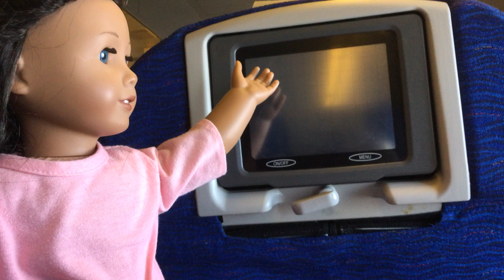Emily on the way home